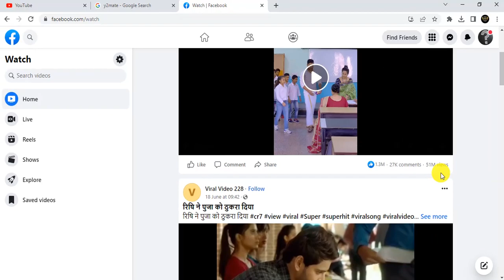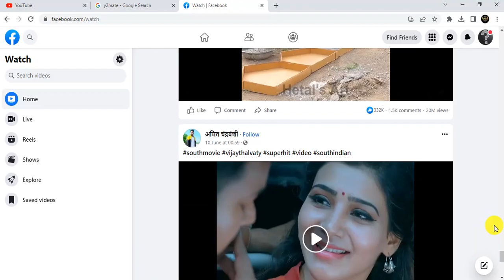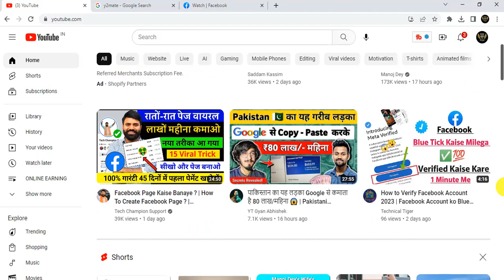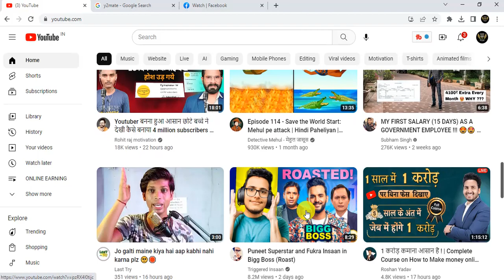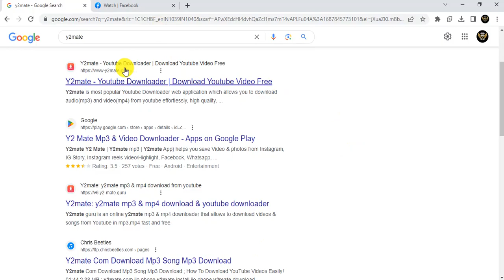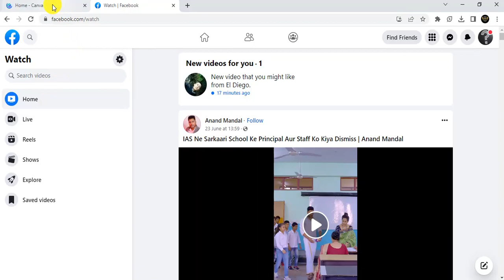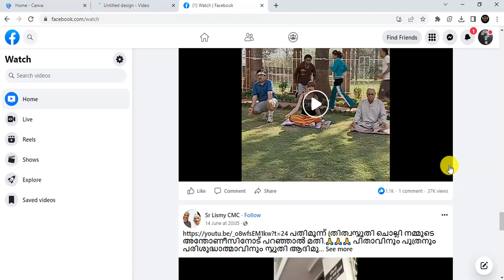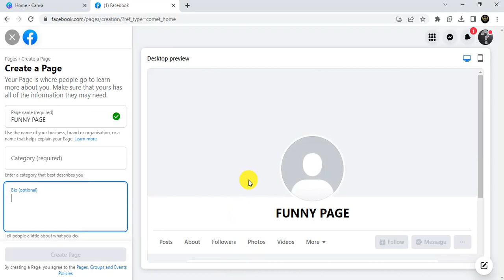🔥इस American App से Video उठाकर Facebook पर डालो और लाखो कमाओ |🤑Facebook se paise kaise kamaye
🔥Tital :- 🔥इस American App से Video उठाकर Facebook पर डालो और लाखो कमाओ |🤑Facebook se paise kaise kamaye